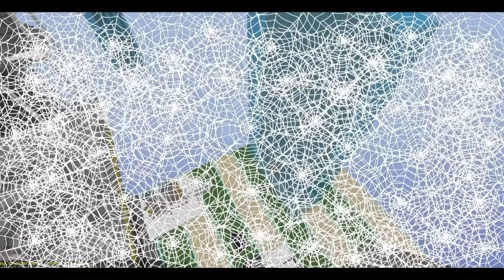AnakinNIP || 120 AIO cannon - Oneshotmc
Checking out a 120 sand stacking one shot cannon with pantha_ on oneshotmc.com

track 1